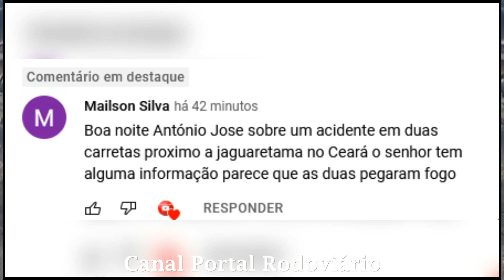Carreta bitrem deu perda total após pegar fogo no Ceará Respondendo Comentário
Uma carreta bitrem foi destruída por um incêndio após colidir em outra na CE-371, próximo à cidade de Jaguaretama, no interior do Ceará, nesta terça-feira (19). O condutor do veículo que pegou fogo conseguiu sair antes das chamas se alastrarem. Os condutores escaparam sem ferimentos.